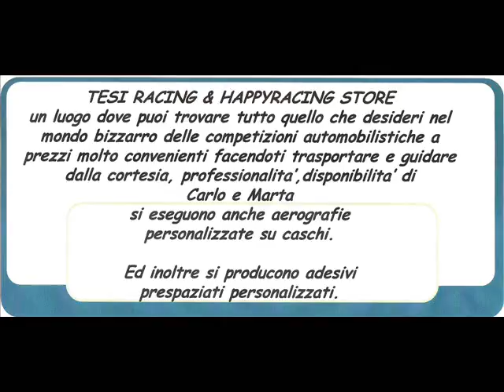GUANTI TOORA STARTER ROSSO BY HAPPY RACING STORE.wmv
TESI RACING è da molti anni azienda leader nel settore Racing. Specializzata in materiale da competizione rally, pista, kart, salita, slalom, offre una vasta gamma di prodotti delle migliori marche (sparco, alpinestars, omp,bilstein,schroth,suomy, ecc..). A 500 m dall'uscita autostradale di Montecatini Terme, in via Mascagni 4a 51018 a Pieve a Nievole PT. VENITE A TROVARCI ! tel 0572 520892 cell. E SAREMO PRESENTI ALL' EXPO RALLY A BRESCIA IL 16-17 GENNAIO 2010.